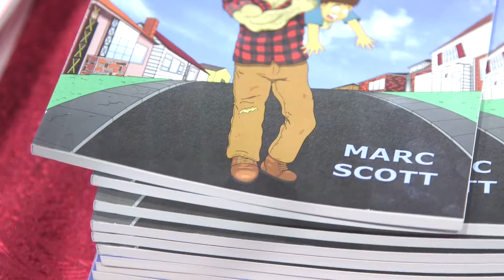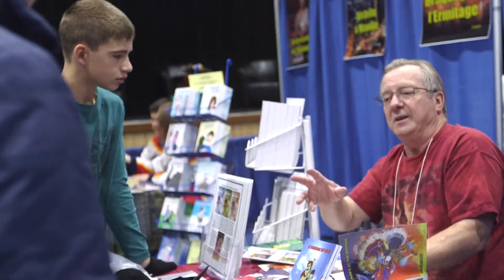Encore jeune - Salon du livre de l'Est ontarien 2016 : Marc Scott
Entrevue avec Marc Scott.

Cette année, le Salon du livre de l'Est ontarien s'est déroulé à l’École secondaire régionale catholique de Hawkesbury.

Le Salon du livre a offert aux participants et participantes plus de 45 auteurs, 30 kiosques, la présence d’une librairie, des activités pour les enfants et des lancements de livres.

Durant la semaine précédant le Salon, des ateliers ont été offerts dans les écoles, les bibliothèques et les résidences d’aînés de la région. Ces ateliers ont permis aux participants et participantes de rencontrer des auteurs francophones dans leur milieu de vie.

Le Salon a réussi à créer des rencontres pour tous les fervents de lectures, tout en offrant une occasion de goûter à la littérature franco-ontarienne et francophone en général.